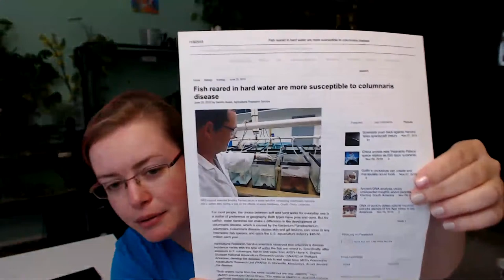Why do Betta Fish DIE and how to prevent it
As betta fish owners we should always strive to do the best we can to give our fish the longest life. Sometimes we can improve things ourselves..sometimes the odds are against us.

Betta Supplies and Filming Equipment
Products I reviewed

CreativePetKeeping Wishlist